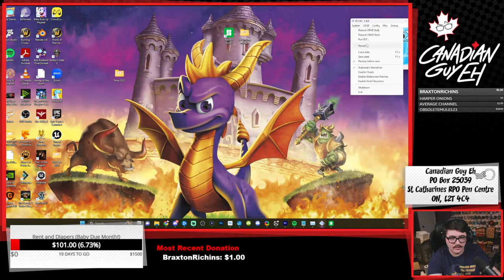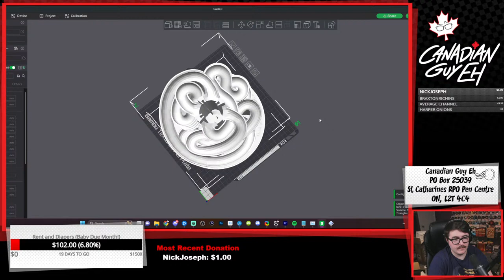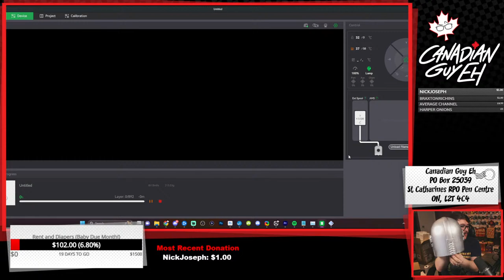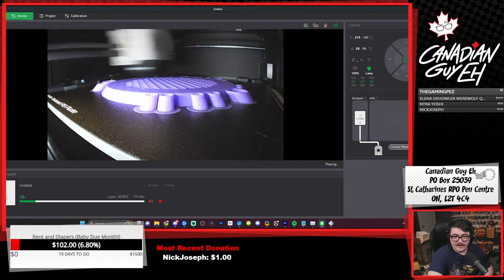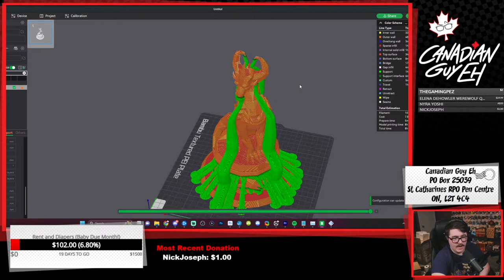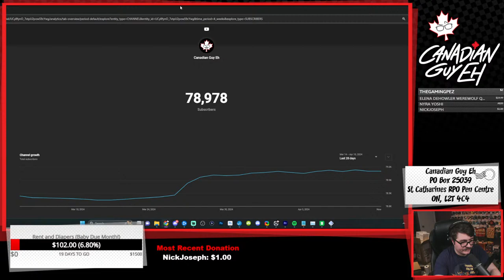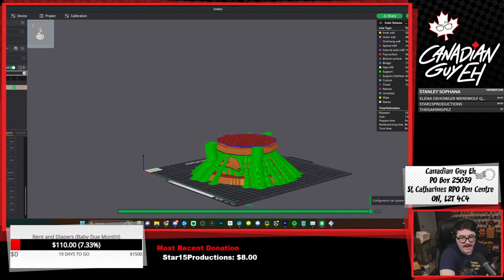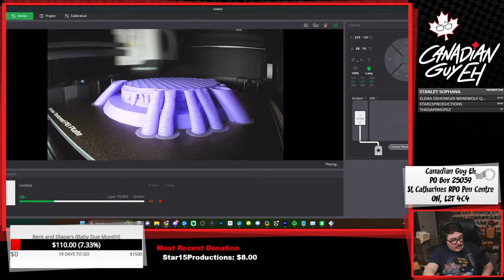Tag Team Rumble? - Crash Tag Team Racing LIVESTREAM